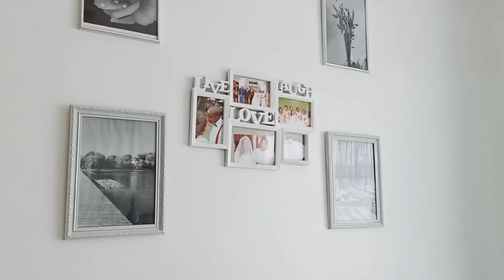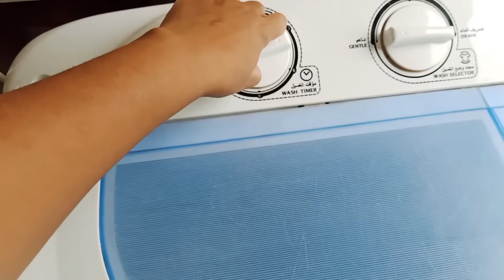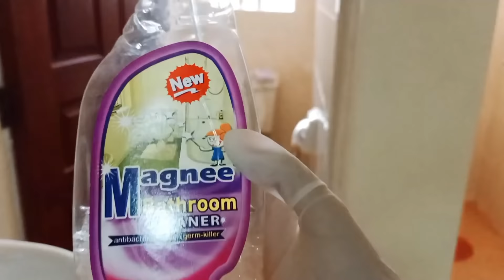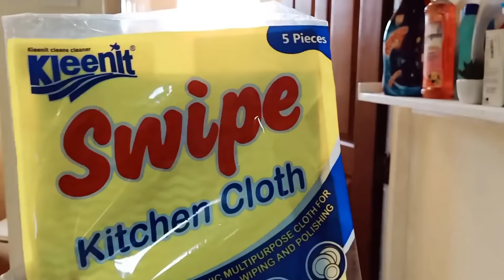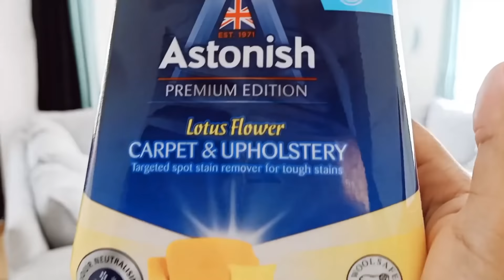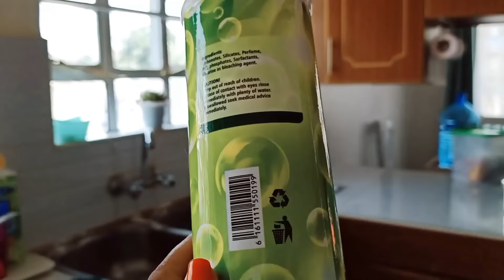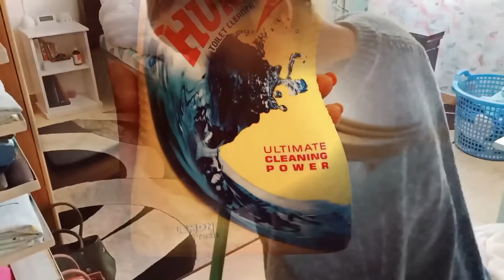EXTREME CLEANING MOTIVATION || DECORATING MY LIVING ROOM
Hey Everyone,

Products Used in todays video are;

1. Hurricane toilet cleaner (Lemon fresh)
2. Hurricane  toilet cleaner (Super power)
3. Topex Colour bleach
4. Cuddles fabric softener
5. Rush liquid dish soap
6. Magnee disinfectant
7. Magnee toilet cleaner
8. Rush scouring powder
9. Ariel powder soap
10. Astonish carpet and upholstery cleaner
12. Taco glass cleaner
13. Astonish cream bleach